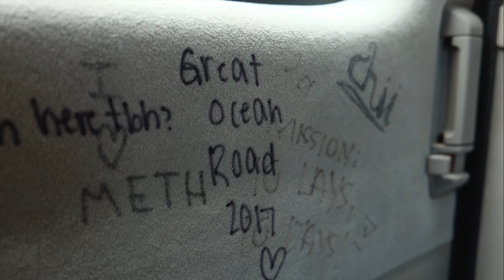Great Ocean Road Trip by Bond University Students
A couple of friends from around the world, who met during a semester at Bond University, rent a couple of vans and take a trip on the Great Ocean Road, along the southern coast of Australia.  Video created by Lauren. - 3/31/17